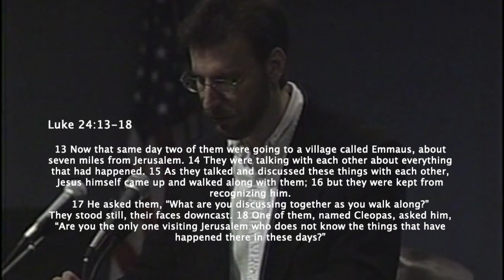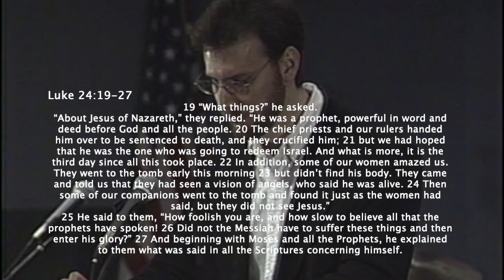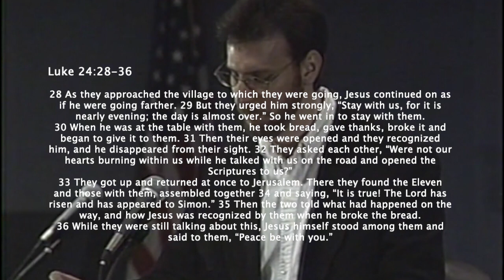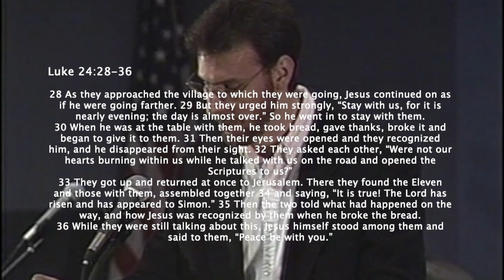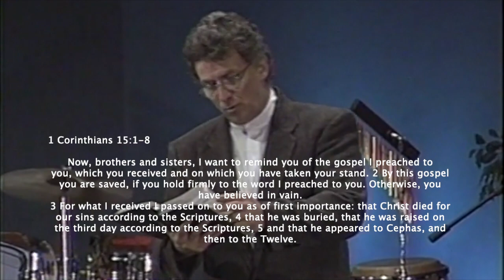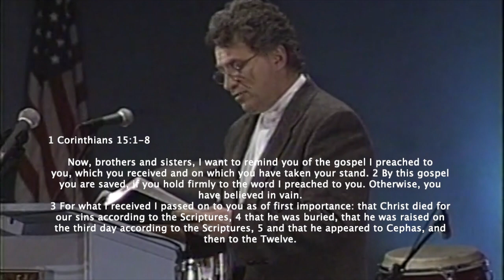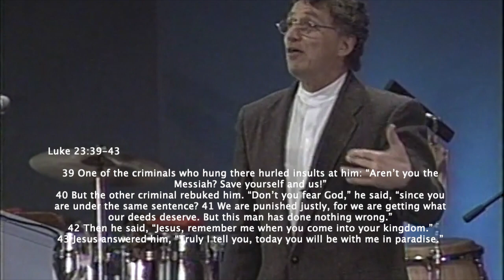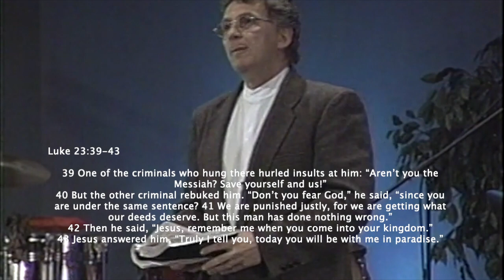Easter Sunday Sermon (1999)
Maranatha Church of the Nazarene
Paramus, NJ USA
Pastor Charlie Rizzo
Shea Oakley - Readings
The Easter Song
Adriane Fabio - Vocals;
Jim Moyer - Vocals;
Pastor Charlie Rizzo - Guitar;
Scott Carmichael - Guitar;
Harvey Auger - Bass;
Jerry Tolve - Keyboards;
Joe Brennan - Percussion;
Ric Gallipoli - Drums
Opening & Closing Music by Lunar Sound Productions LLC